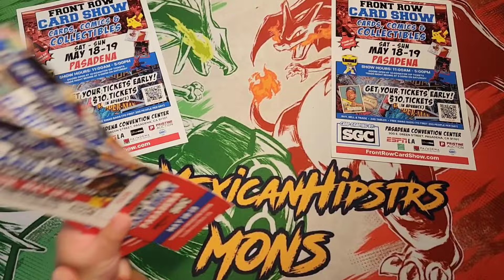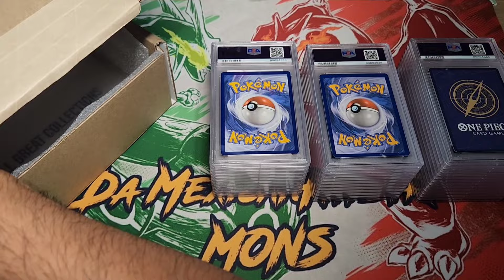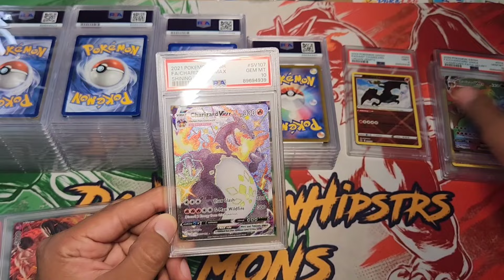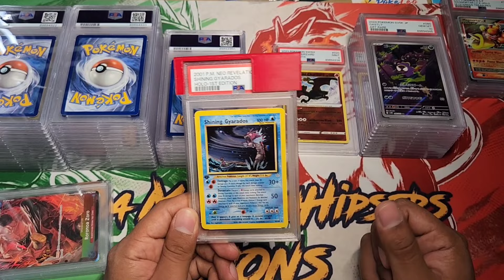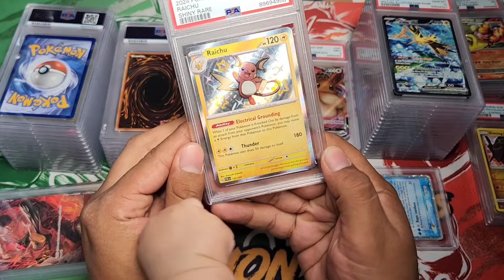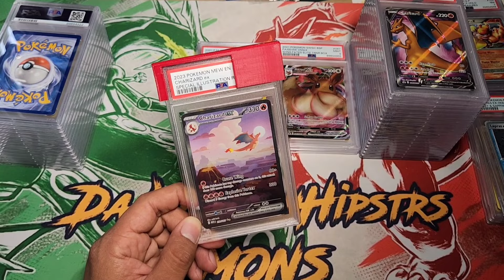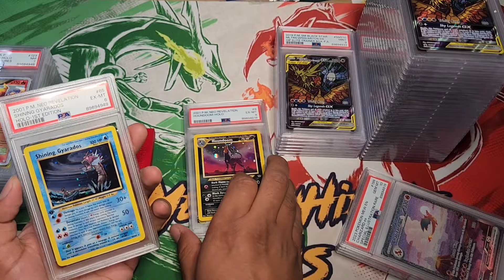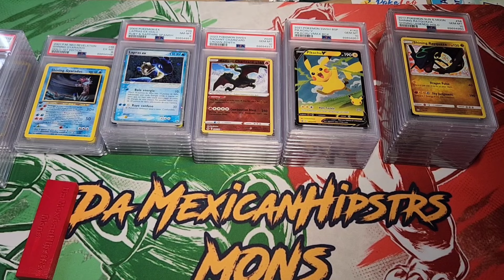PSA Return, A day Late and a Day short😅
Hey Guys,
back today with a PSA Return that I was hoping would get back to me Before the Front Row Card Show in Las Vegas a few weeks back. It's just how it is sometimes but now I can use it for inventory for the next Front Row Card Show in Pasadena in a few weeks😅.
Shout out to the Front Row Card Show for giving me some tickets to give out for free🫡